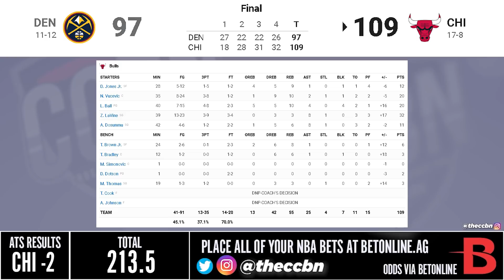Denver Nuggets vs Chicago Bulls - Full Game Highlights | December 6, 2021 | 2021-22 NBA Season